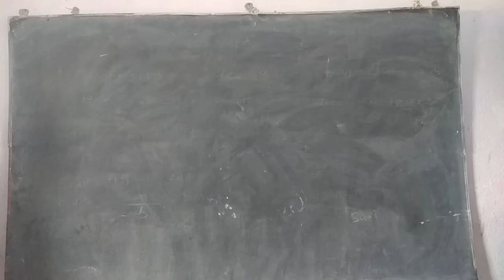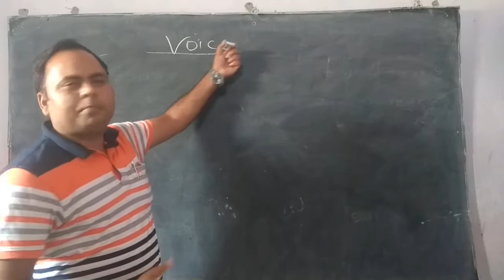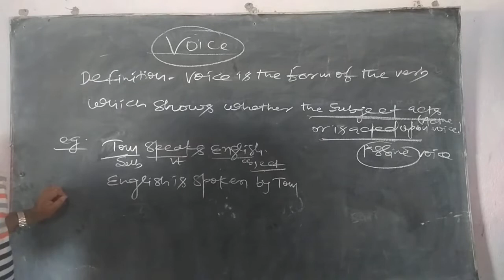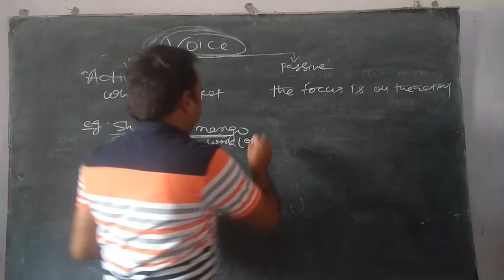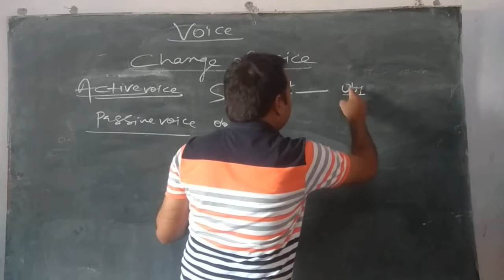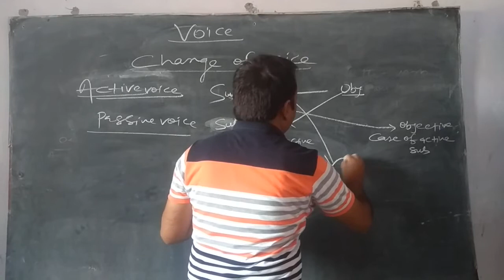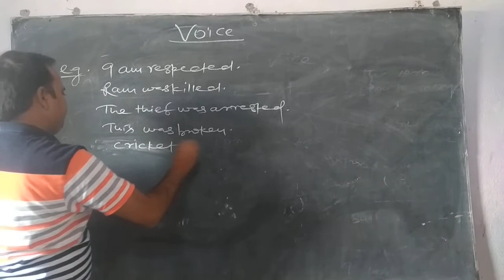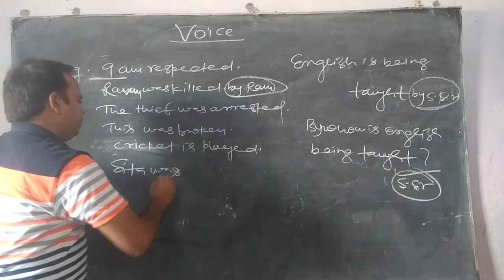Voice English Grammar part 1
By Sarvesh sir